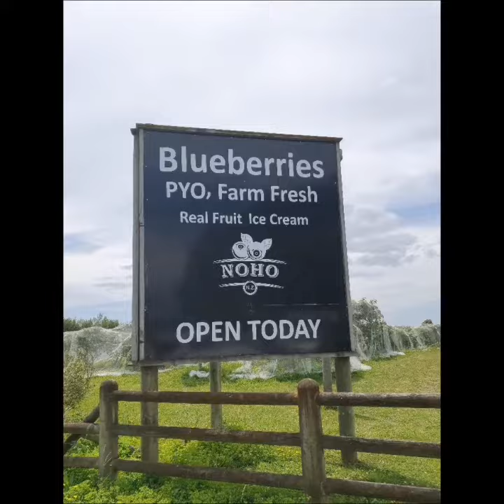Travel Nz - Levine (Blueberry Picking)